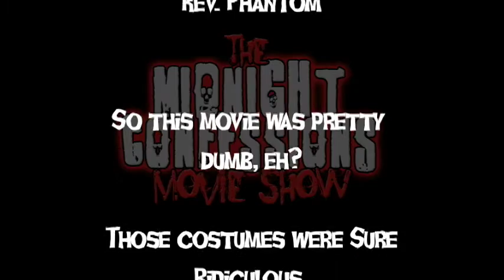MCMS: Escape From Galaxy 3 (1981)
Welcome to episode No. 7 of Midnight Confessions Movie Show. Join Rev. Phantom, Fred The Wolf and Moronic Mark as they talk over the sci-fi abortion known as, ESCAPE FROM GALAXY 3 (aka STARCRASH 2). This movie has it all: stupid costumes, christmas lights, things that go pe-too pe-too, things that go wheeeeerrrrr, things that explode, things that fly by the screen really fast so you can’t see how much of a cheap effect it is, awkward sex, a race war apparently, people that really need to wear pants, a song where a woman that bellows “I love yooooooooooo” and much much more.

IMDb says this film is about:
The crew of a space ship confronts an evil (and fabulous) galactic ruler out to rule the universe.

Hey, did you know we have a podcast? Because of course we do. Be sure to check out the Midnight Confessions Podcast...